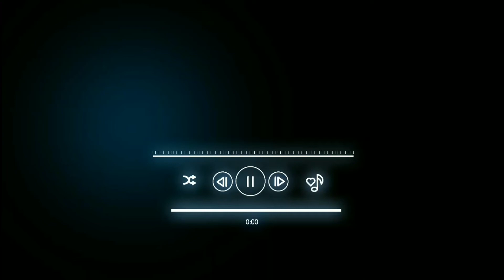Saiyaan Ji Ringtone | Yo Yo Honey Singh | Saiyaan Ji Ringtone Remix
Honey Singh
Saiyaan Ji Ringtone
Yoyo Honey Singh Ringtone
Best Ringtones